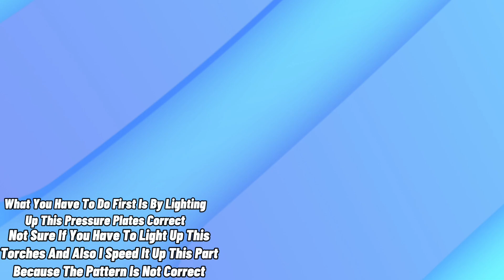Secret Underground Cave In Seirai Island | Full Gameplay Guide | Genshin Impact 2.1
In This Video I Found A Secret Underground Tunnel That Has A Lot Of Chest And Has A Achievement!!!